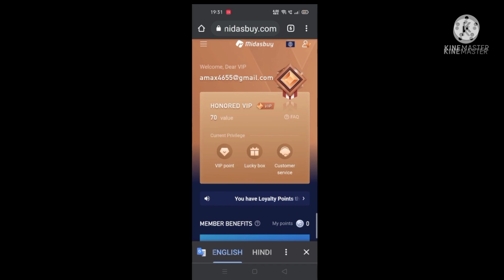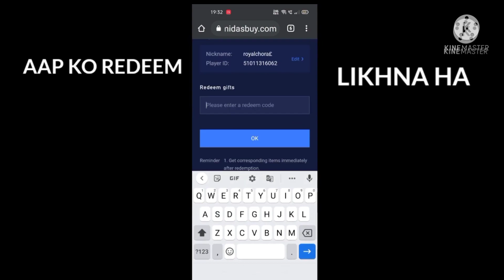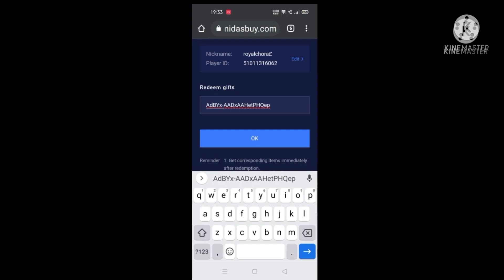How to Redeem Free 1800 UC Using Code with Proof |Midasbuy| Dharm Tech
@Paras Official

@Sameer TG Gaming

@Creative Pavan Live

@Spartan Subh

@Only Ajay

@NaturaL YT

@Prajapati Gaming

@Saif Ki PathSala

@Royal Awi

@TEAM HARSHIT